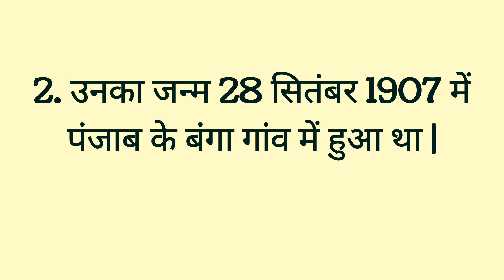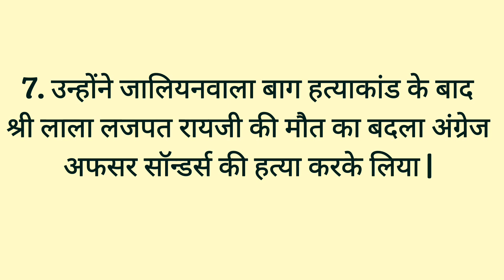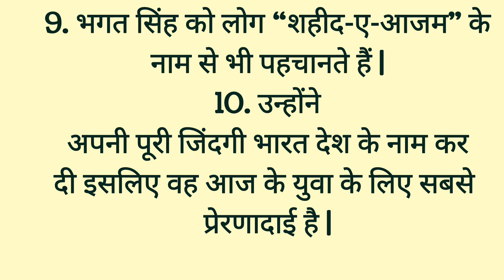Bhagat singh essay in hindi | 10 lines on Bhagat singh in hindi | Bhagat singh nibandh hindi mai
यह वीडियो भगत सिंह जी पर 10 पंक्तियां निबंध प्रस्तुत करता है |अगर आप ऐसे ही अच्छे अच्छे वीडियोस देखना चाहते हैं तो चैनल जरूर सब्सक्राइब कीजिए और अपने दोस्तों के साथ शेयर कीजिए | धन्यवाद...!